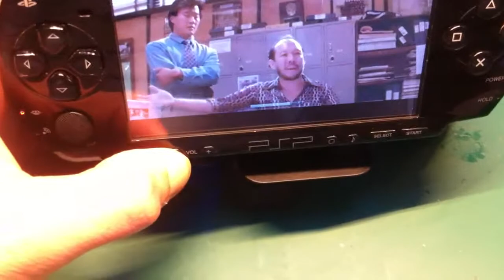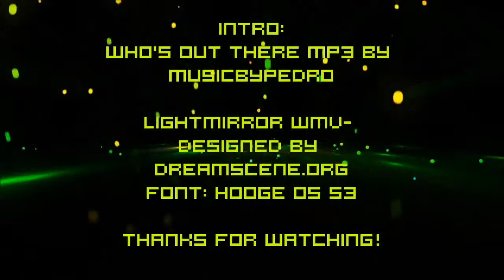PSP with Capsule Speaker - Loudest Portable Gaming Console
At last, you can feel sound vibrations in your hands!

PSP Grip
X Mi X Mini II Capsule
Universal Car KIT CLIP Holder